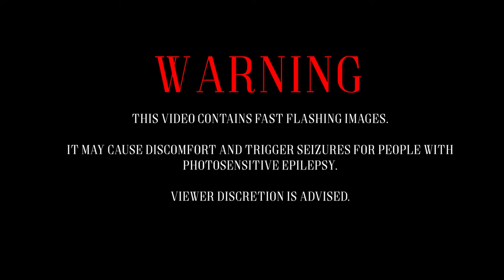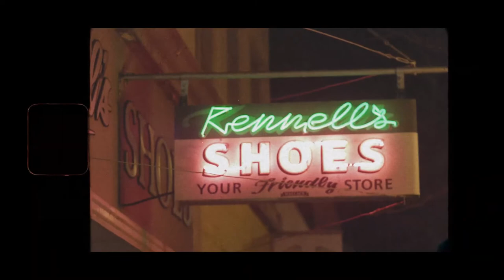KISS 2021: On Christ On God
On Christ On God by Leonardo Barragan, Breyanna Oldham & Daljinder Munday was a short film contender for the 2021 Kamloops Independent Short Shorts Film Festival.